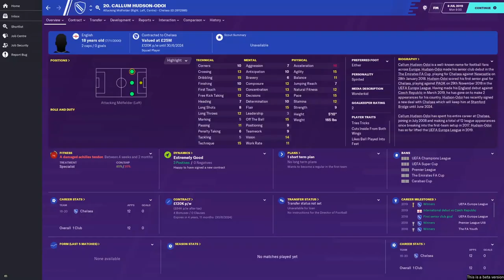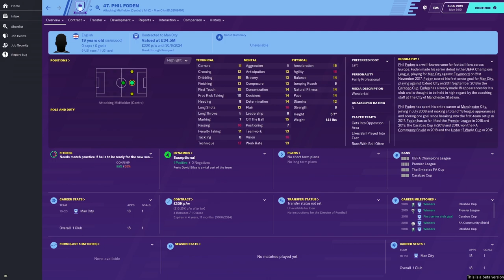Best English Talents in Football Manager 2020 | FM20 Wonderkids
A FM20 Wonderkids Review looking at the Best English Talents in Football Manager . Spot the best Football Manager 2020 English Talents Under-21 and download the associated shortlist created by Passion4FM which let's you import 300 English U21 Talents with Premier League potential